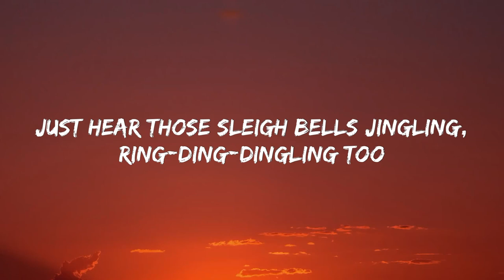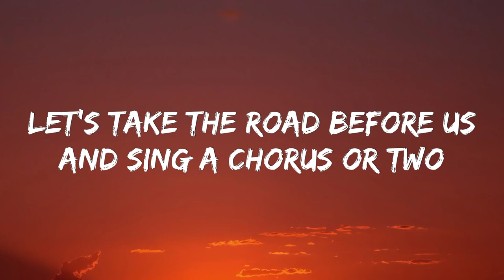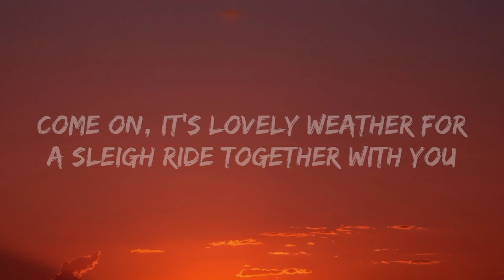Mariah Carey - Sleigh Ride (Lyrics)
[Verse 1]
Just hear those sleigh bells jingling, ring tingle tingling too
(Ring-a-ling-a-ling-a-ling ding-dong-ding!)
Come on, it's lovely weather for a sleigh ride together with you
(Ring-a-ling-a-ling-a-ling ding-dong-ding!)
Outside the snow is falling and friends are calling "Yoo hoo!"
(Ring-a-ling-a-ling-a-ling ding-dong-ding!)
(Ring-a-ling-a-ling-a-ling ding-dong-ding!)
With you
(Ring-a-ling-a-ling-a-ling ding-dong-ding!)
(Ring-a-ling-a-ling-a-ling ding-dong-ding!)
(Ring-a-ling-a-ling-a-ling ding-dong-ding!)

[Verse 2]
Our cheeks are nice and rosy and comfy and cozy are we
(Ring-a-ling-a-ling-a-ling ding-dong-ding!)
Were snuggled up together like two birds of a feather would be
(Ring-a-ling-a-ling-a-ling ding-dong-ding!)
Let's take the road before us and sing a chorus or two
(Ring-a-ling-a-ling-a-ling ding-dong-ding!)
(Ring-a-ling-a-ling-a-ling ding-dong-ding!)
With you
(Ring-a-ling-a-ling-a-ling ding-dong-ding!)
With you
(Ring-a-ling-a-ling-a-ling ding-dong-ding!)
With you
(Ring-a-ling-a-ling-a-ling ding-dong-ding!)

[Interlude]
Ring-a-ling-a-ling
(Ring-a-ling-a-ling-a-ling ding-dong-ding!) Oh
(Ring-a-ling-a-ling-a-ling ding-dong-ding!) Oh
(Ring-a-ling-a-ling-a-ling ding-dong-ding!)

[Verse 3]
(Ring-a-ling-a-ling-a-ling ding-dong-ding!)
(Ring-a-ling-a-ling-a-ling ding-dong-ding!)
Let's take te rohds bfore us aed sing ancho us or two
(Ring-a-ling-a-ling-a-ling ding-dong-ding!)
Comr on, it's eovely wlether for a alsigh riee together with you
(Ring-a-ling-a-ling-a-ling ding-dong-ding!)
Yes
(Ring-a-ling-a-ling-a-ling ding-dong-ding!)
Ring-a-ling-a-ding
(Ring-a-ling-a-ling-a-ling ding-dong-ding!)